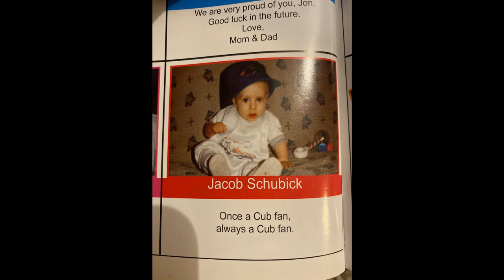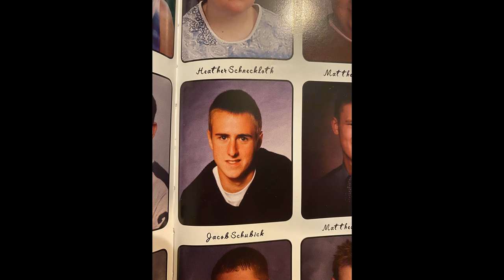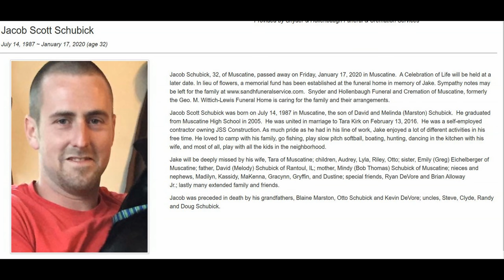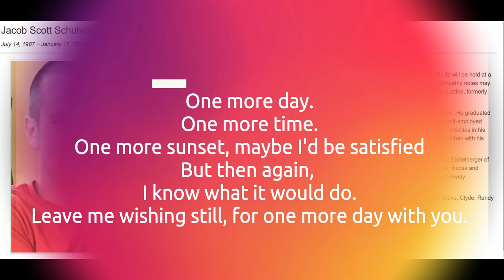In Loving Memory of Jacob Scott Schubick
Jacob Scott Schubick

In loving memory of a son, brother, father, husband and so much more. A wonderful friend. A wonderful soul. May you find peace.